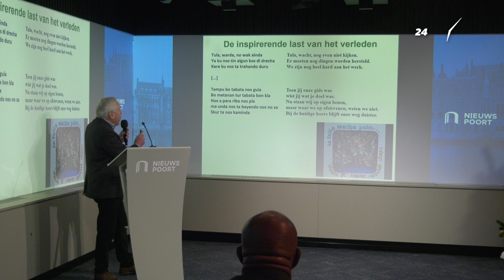Aart Broek durante Congreso InterExpo na Hulanda: Mendigamento mester stop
Actualmente na Hulanda ta tumando luga e di 33 Congreso InterExpo, caminda cu e diferente fraccionnan di Parlamento t’ey presente p’asina sigui e diferente temanan cu ta trata aki. Durante di InterExpo tin 25 invitado y panelista cu ta atende cu diferente tema durante e conferencia aki.